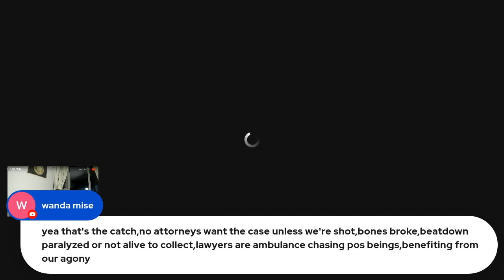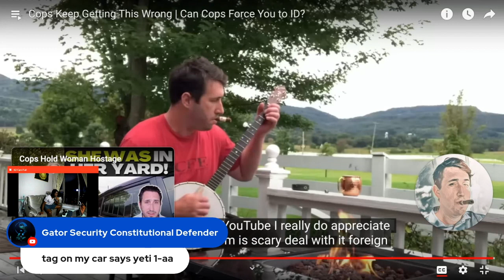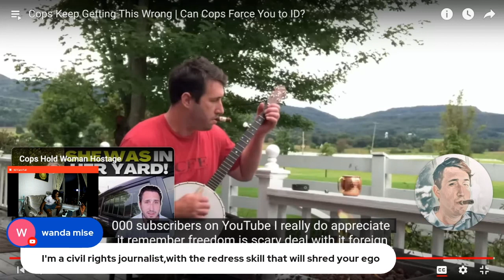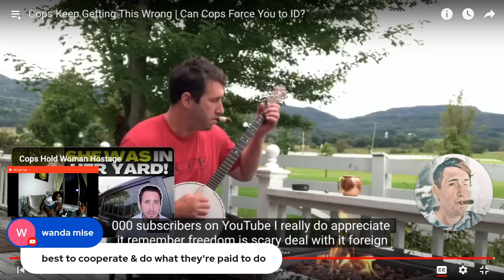Can Cops Force You to ID?🤔